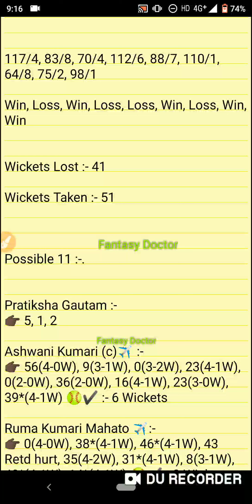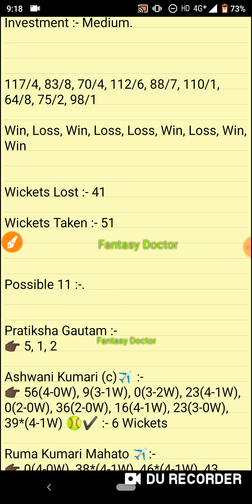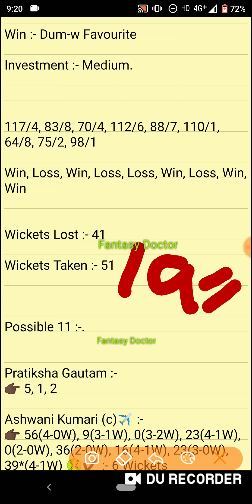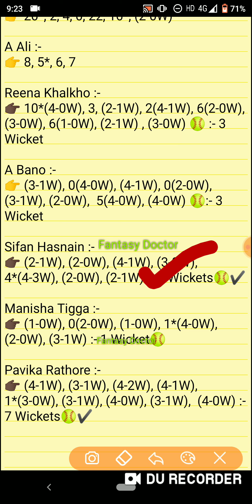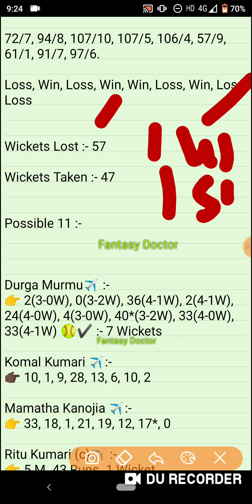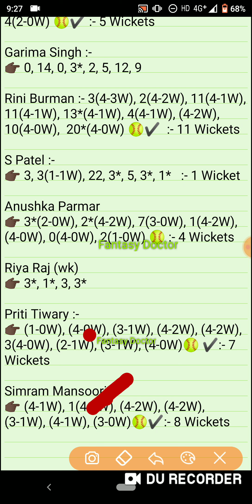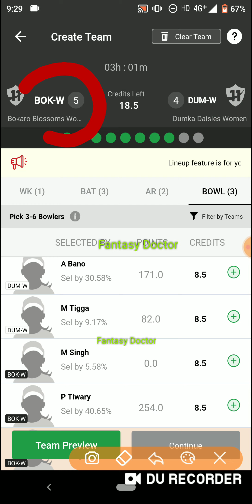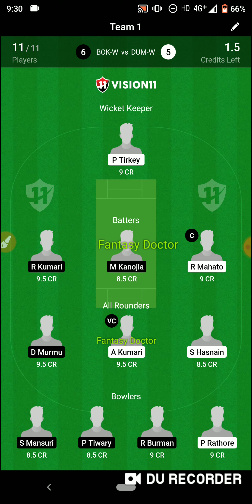Bok-w vs Dum-w, Bok w vs Dum w, Bok-w vs Dum-w Dream11 Team, bok w vs dum w, Lkn vs Dc, Ipl, tataipl